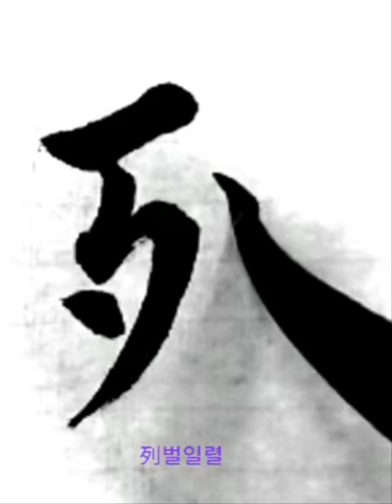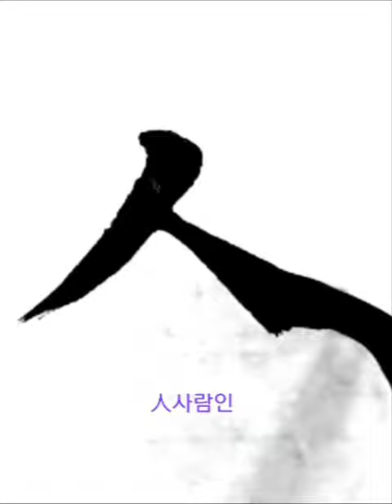地列州縣人充 지렬주현인충 楷書해서 唐당 歐陽詢구양순 九成宮 醴泉銘 구성궁 예천명